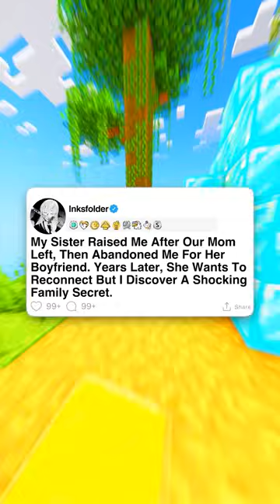[Full Story] My Sister Raised Me After Our Mom Left, Then Abandoned Me For Her Boyfriend. Years...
My Sister Raised Me After Our Mom Left, Then Abandoned Me For Her Boyfriend. Years Later, She Wants To Reconnect But I Discover A Shocking Family Secret.